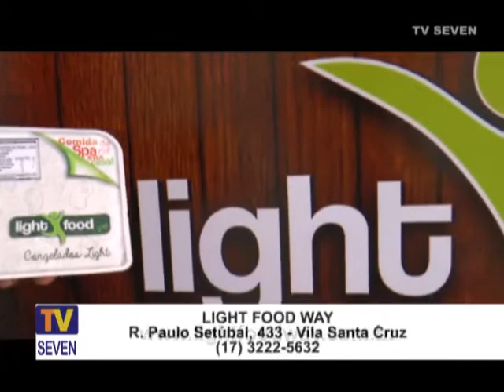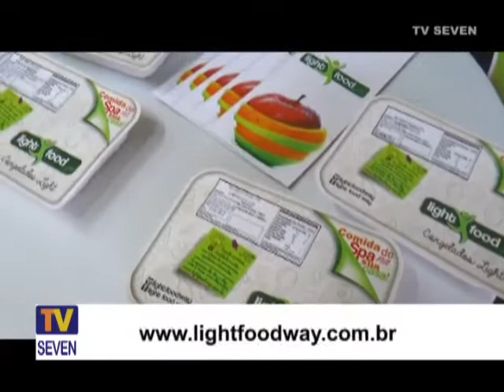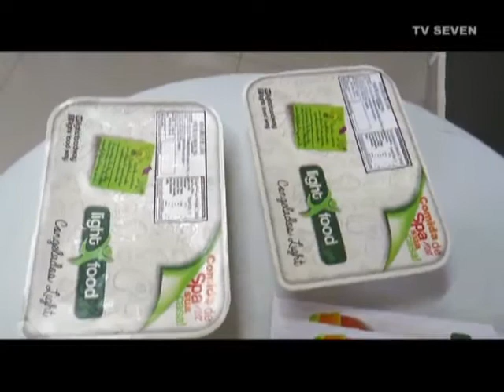TV Seven - Light Food Way